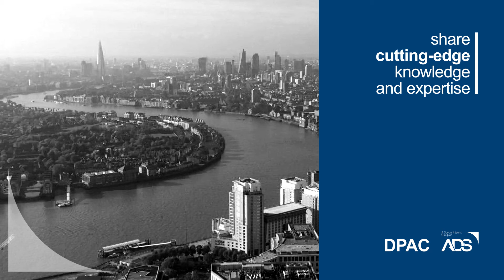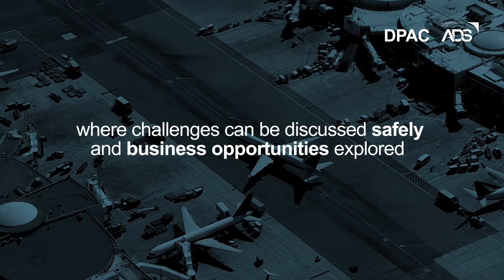DPAC Video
Video introducing the ADS Drone Platform and Counter Drone Platform SIG.